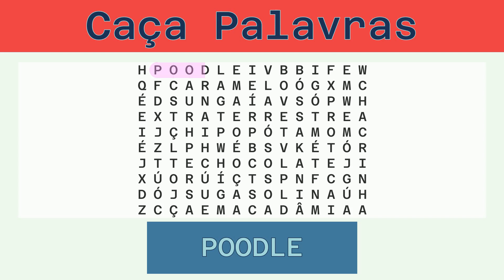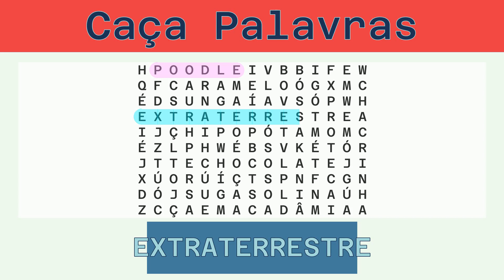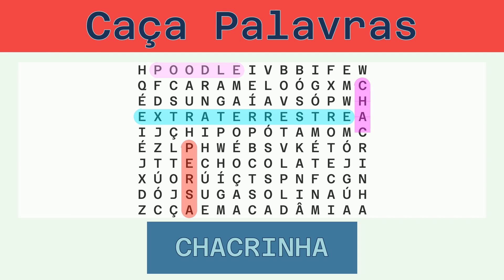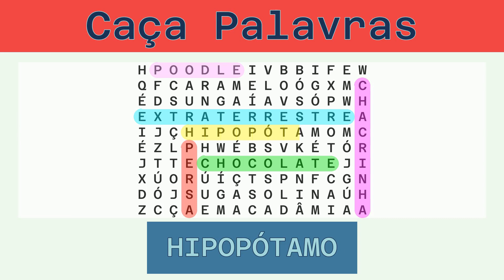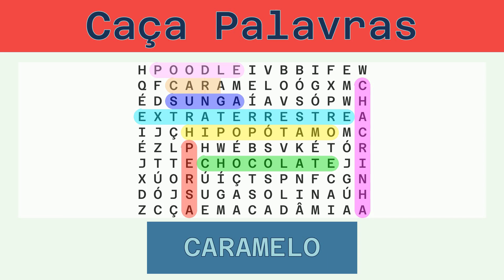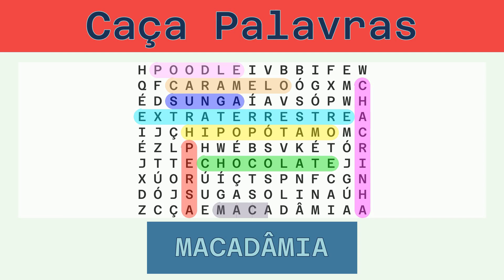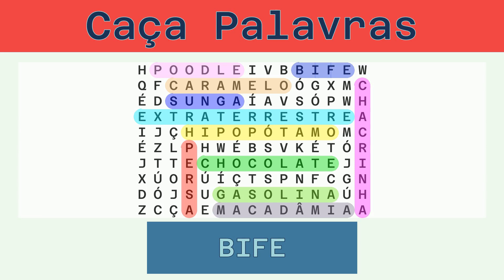Caça Palavras - Desafio do Dia 07/02/2023 - Fácil - Diversos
Palavras a serem buscadas:
POODLE, EXTRATERRESTRE, PERSA, CHACRINHA, CHOCOLATE, HIPOPÓTAMO, SUNGA, CARAMELO, MACADÂMIA, GASOLINA, BIFE,

Solução:
00:30 POODLE
01:05 EXTRATERRESTRE
01:48 PERSA
02:22 CHACRINHA
03:00 CHOCOLATE
03:38 HIPOPÓTAMO
04:17 SUNGA
04:51 CARAMELO
05:28 MACADÂMIA
06:06 GASOLINA
06:43 BIFE